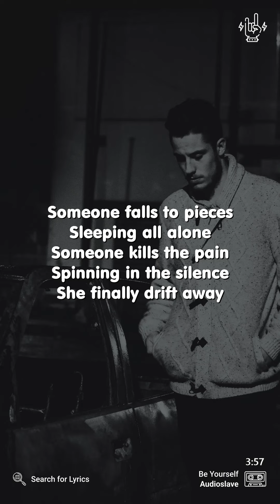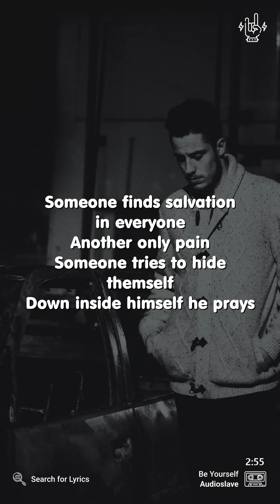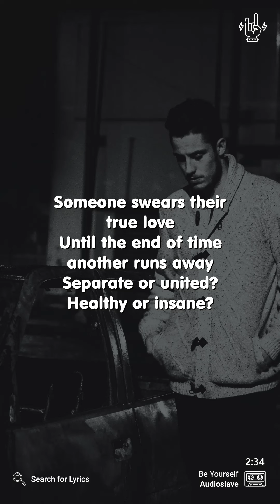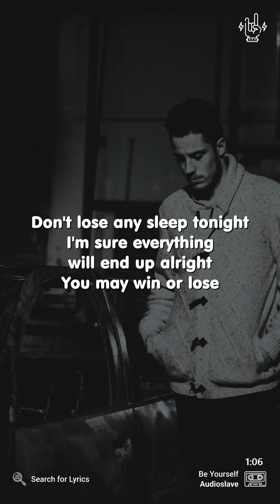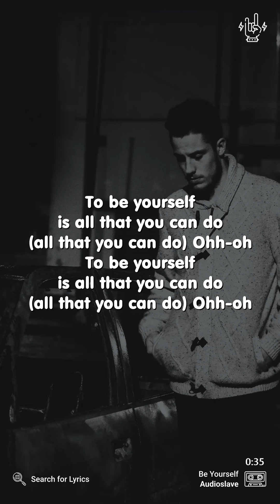Audioslave - Be Yourself (Lyrics for Mobile)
("Be Yourself" for the Desktop screen)

Video Details
Artist: Audioslave
Song: Be Yourself
Background: Photo by Romain Lours on Unsplash